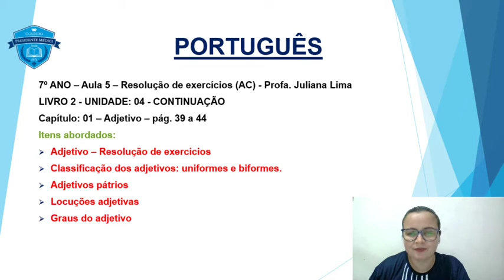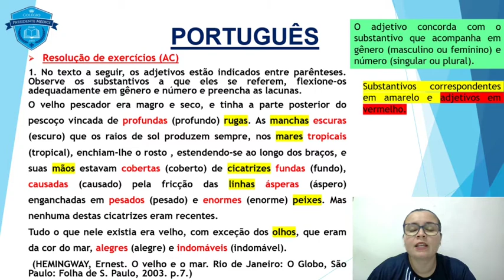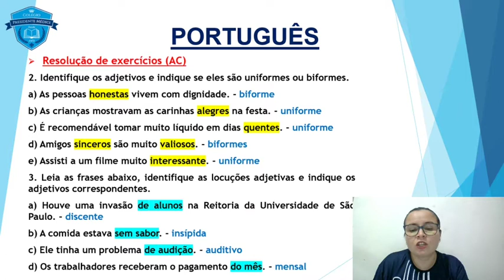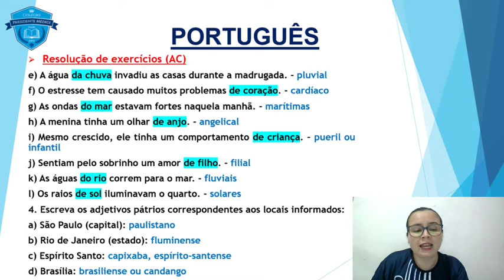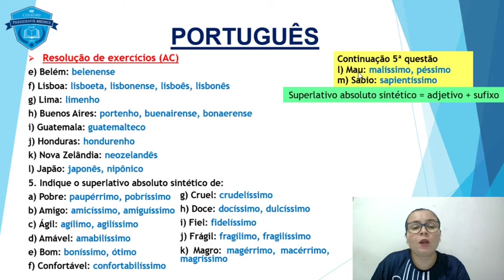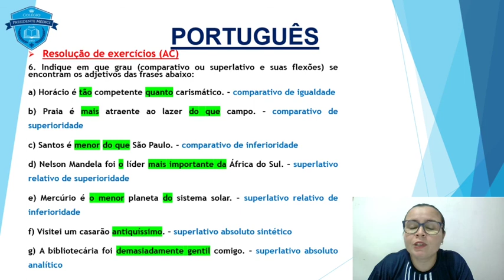Videoaula 05 Português 7º ano Resolução de exercícios Juliana